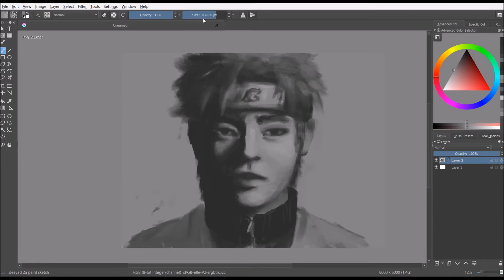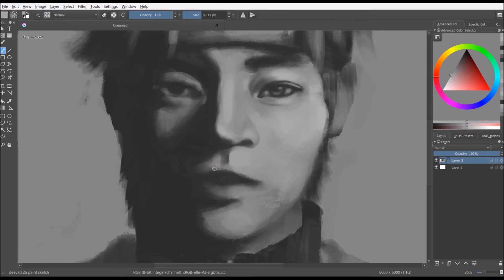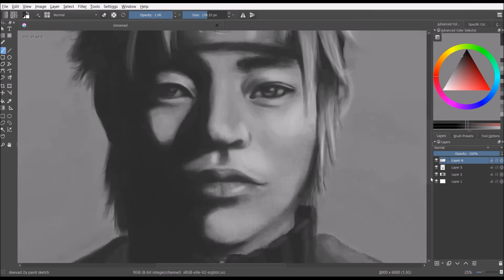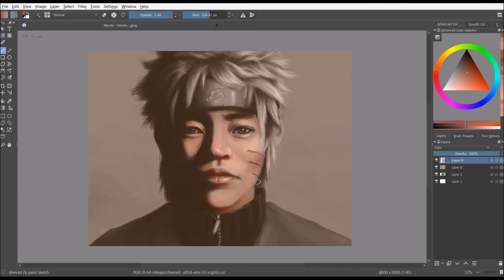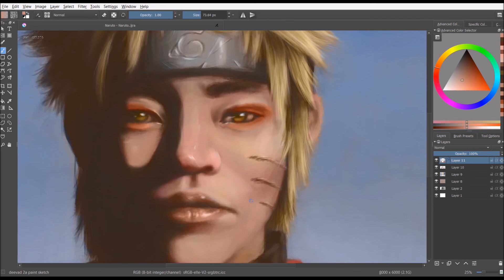Naruto Uzumaki - SpeedPaint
Thought I'd try something a bit different, and wanted to practice using colour so I thought I'd do a semi realistic portrait of Naruto Uzumaki. Not totally happy with the end result but It was fun to draw and it was a good way to practice using colour. Real time was about five hours.